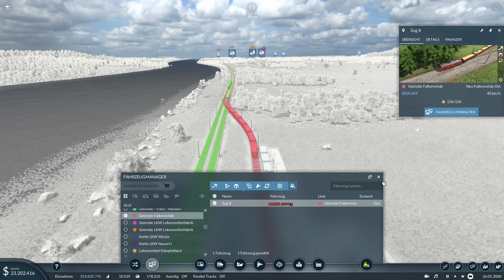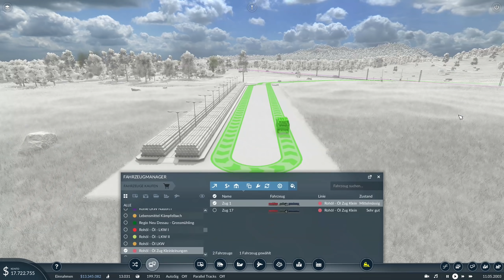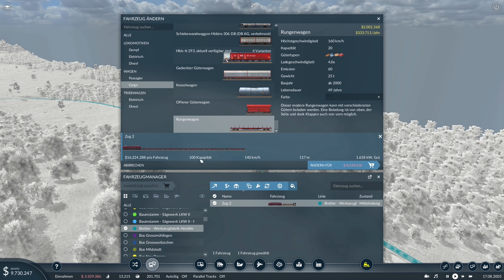Transport Fever 2 S5/69: Neue LKW's braucht das Land [Lets Play][Gameplay][German][Deutsch]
► Map-Seed: "m6Oll8wr"
Gemässigt/sehr gross/1:1/Städte hoch/Industrie niedrig/Jahr 1960